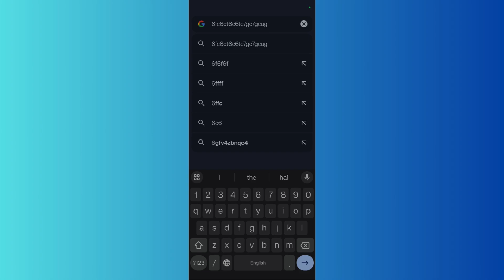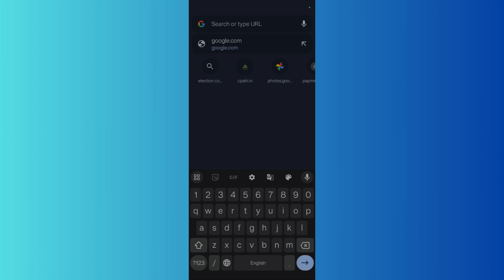How to Enable Keyboard Typing Sound on Android | Turn On Keypress Sound & Vibration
Want to enable keyboard typing sounds on your Android device? In this quick guide, I’ll show you how to turn on keypress sound & vibration for Gboard, Samsung Keyboard, and other Android keyboards!

🔹 In This Video, You’ll Learn:
✅ How to turn on typing sounds for any keyboard
✅ How to enable haptic feedback (vibration)
✅ How to adjust key sound volume
✅ How to customize keyboard settings for Gboard, Samsung, etc.

📌 Typing sound effects make typing more engaging and responsive. Follow this easy tutorial to enable them!

📥 Change Keyboard Settings:
⚙️ Settings / Sound & Vibration / Touch Feedback / Enable Keyboard Sound
⚙️ Gboard / Preferences / Sound on Keypress